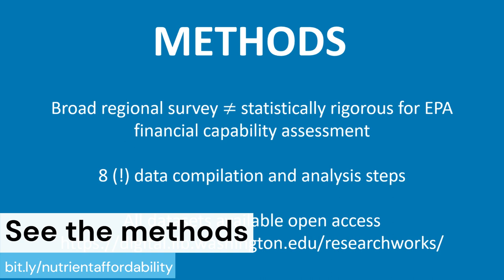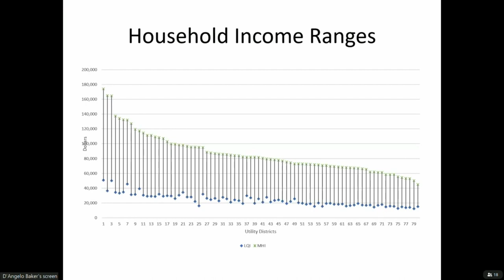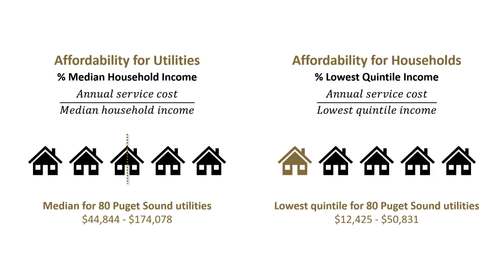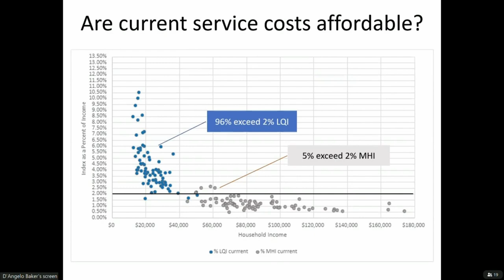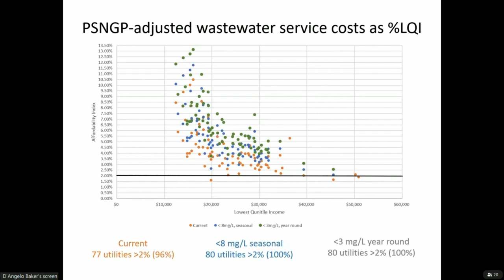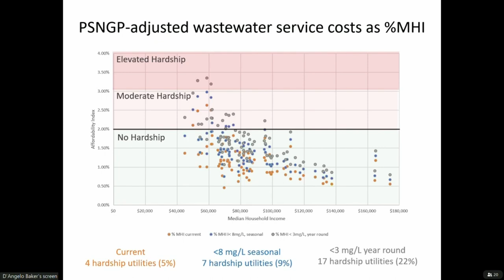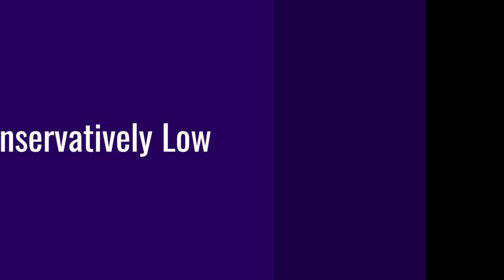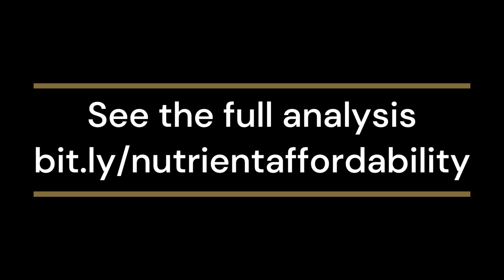Wastewater Service Affordability Analysis Summary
How will nutrient upgrades at wastewater treatment plants impact affordability for low-income households? The Wastewater Service Affordability Analysis studied 80 utilities whose service fees will directly or indirectly be impacted by regulatory-required nutrient upgrades. “What we found was that sewer bills take up a surprisingly large portion of household budgets for about 20% of the households in the region,” said Aimee Kinney, a researcher at the Puget Sound Institute and one of the leaders of the study.